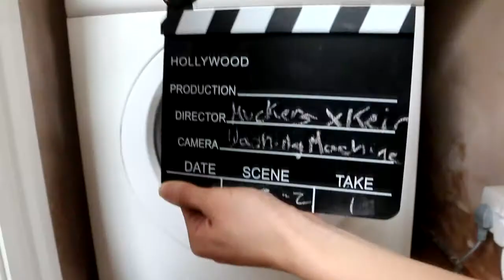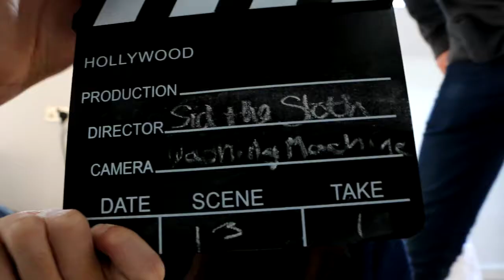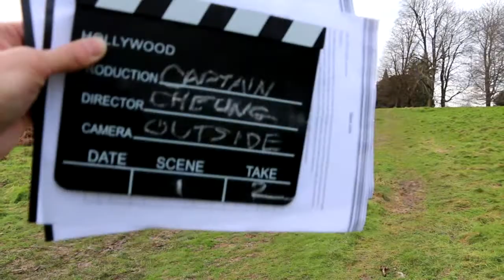FILM BLOOPERS #4 | Jan. 2016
[hd]

Yesterday was a very, very cold day. There isn't much else to say apart from that tbh. But I am just realising when I'm uploading this that it's been a year since the water fight - that was a lot colder.